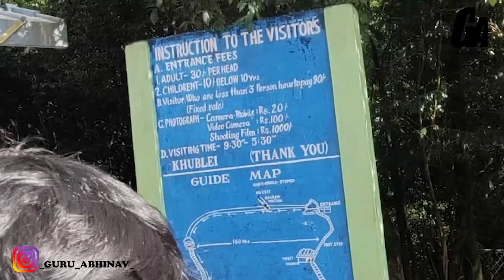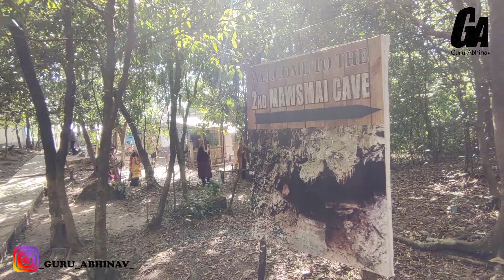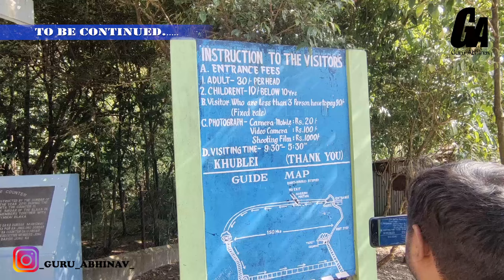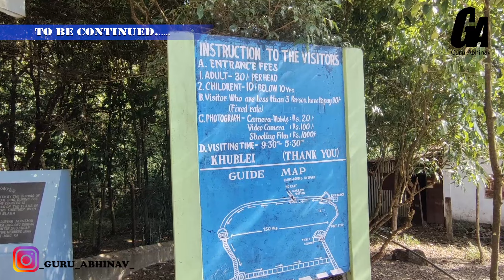Mawsmai Cave // MEGHALAYA ( Cherrapunji ) // EPISODE :- 4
BEST PLACE TO VISIT IN MEGHALAYA